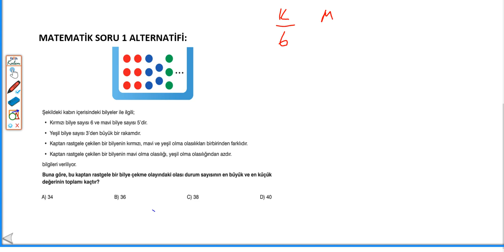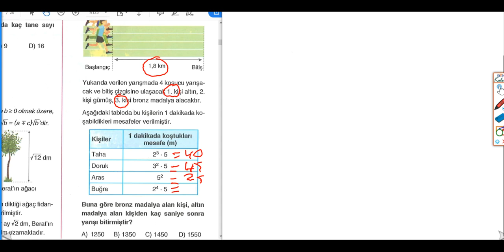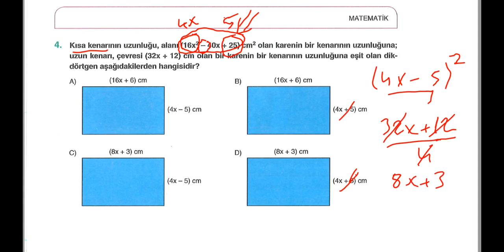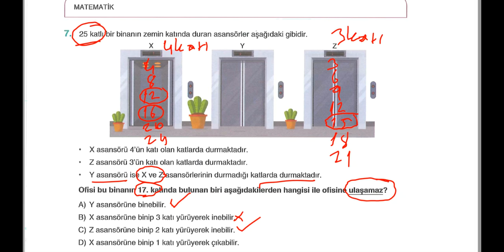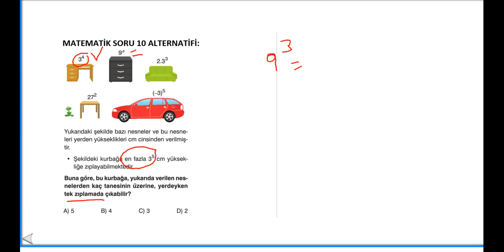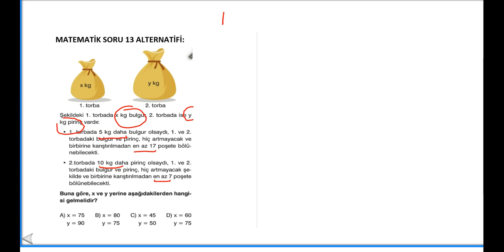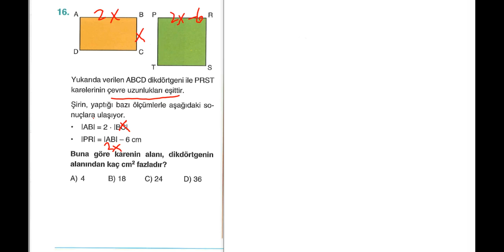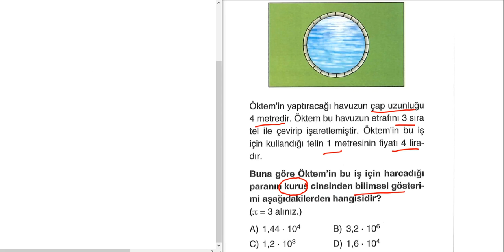Rasyonel Yayınları Deneme 1 Matematik